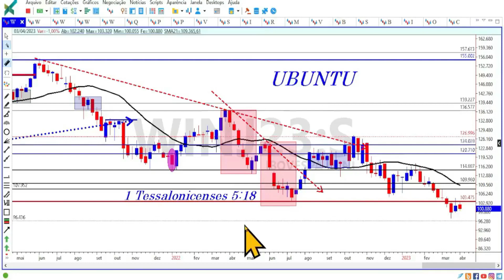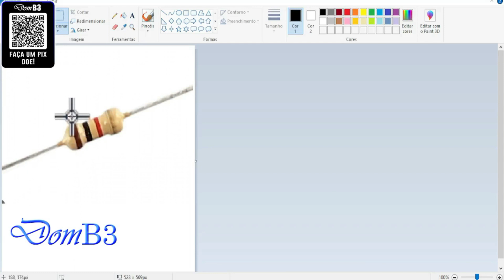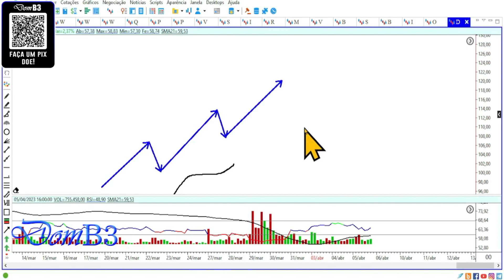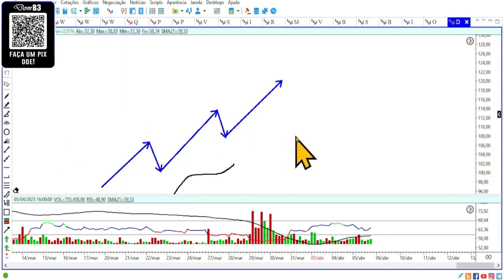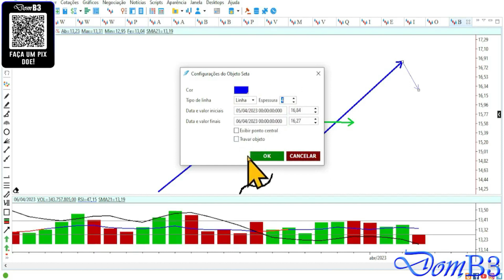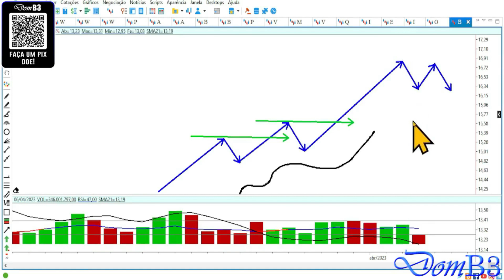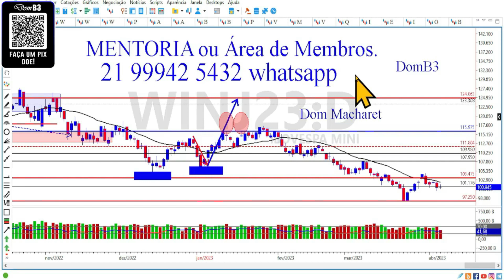Quando Comprar e Quando Não Comprar Ações na B3 PETR4 VALE3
Quando Comprar e Quando Não Comprar Ações na B3 PETR4 VALE3 Vale3 Petr4 Ações Domb3 Aprenda análise técnica e análise gráfica de graça aqui.

★★★★★  Mentoria? ★★★★★